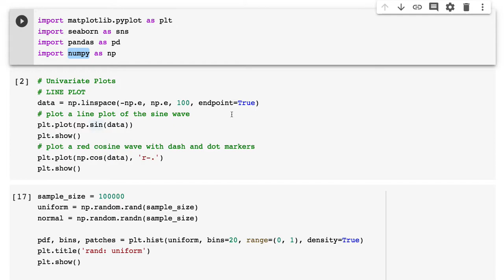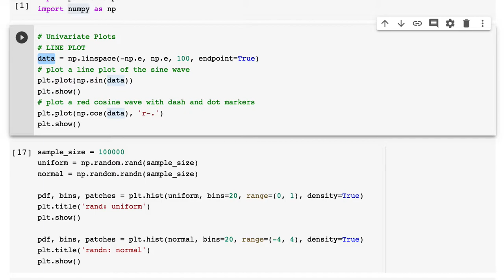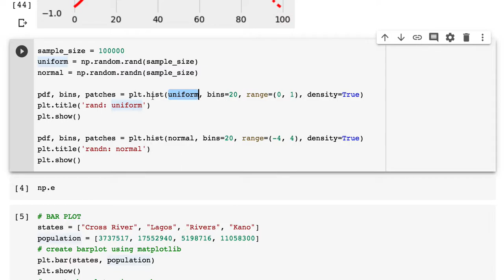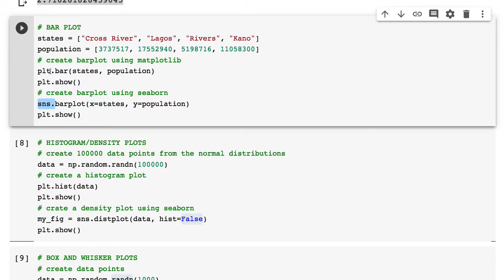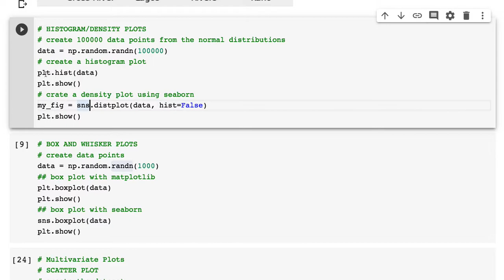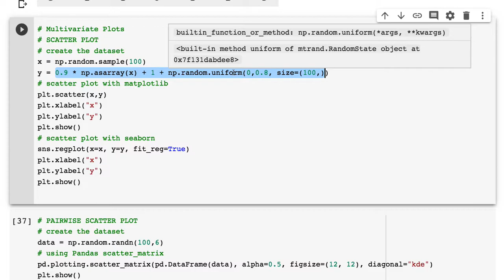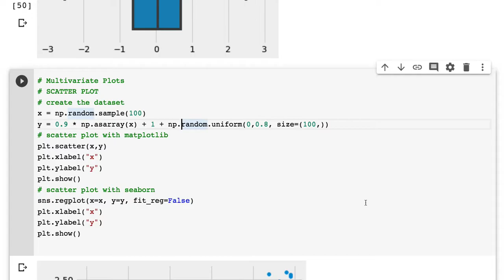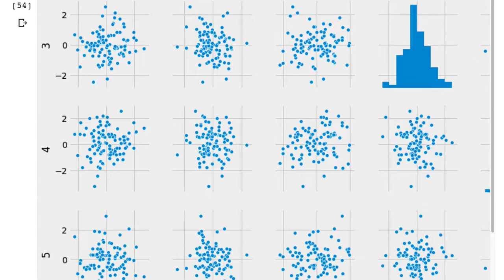[머신러닝] 010 - 12. Matplotlib and Seaborn